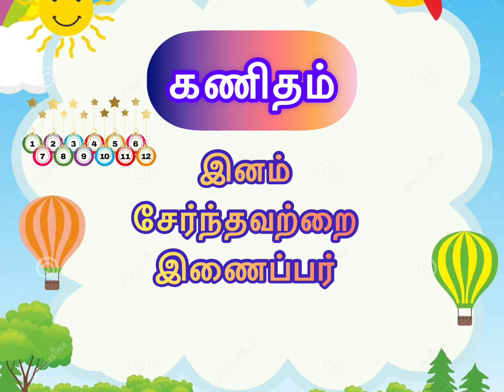கணிதம்|இனம் சேர்ந்தவற்றை இணைத்தல்|Maths|Inam sernthavatrai inaitthal|Match|Preschool